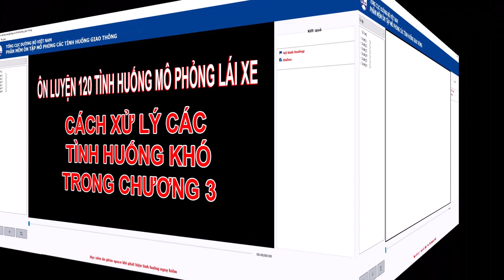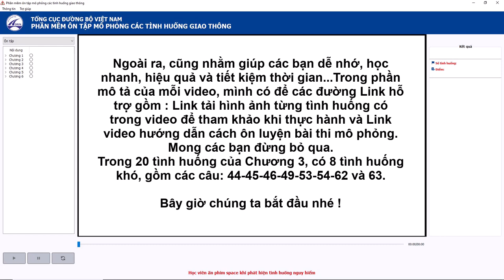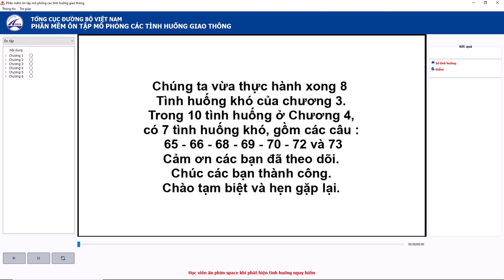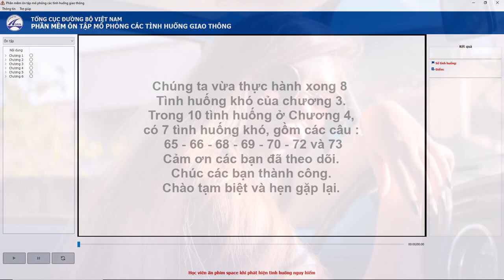HỌC LÁI XE : XỬ LÝ 08 TÌNH HUỐNG KHÓ TRONG CHƯƠNG 3.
- Ôn luyện lý thuyết thi bằng lái xe.
- 120 Tình huống mô phỏng lái xe.
- Cách xử lý các tình huống khó trong Chương3.
- Link tải hình ảnh để tham khảo :
Vì một số vấn đề từ khán giả, mình không đăng link tải hình ảnh nữa. Bạn nào có nhu cầu, vui lòng để lại comment. Rất xin lỗi vì sự bất tiện này.

00:00:00  - Phần Mở đầu
00:01:11  - Tình huống 44
00:01:51  - Tình huông 45
00:02:30  - Tình huống 46
00:03:17  - Tình huống 49
00:03:54  - Tình huống 53
00:04:36  - Tình huông 54
00:05:14  - Tình huống 62
00:05:55  - Tình huống 63